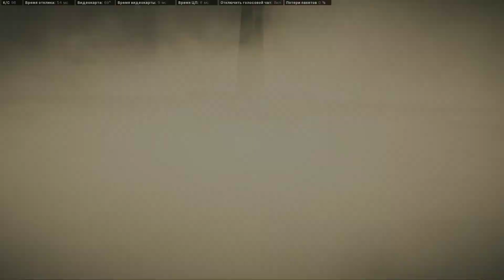Call of Duty Modern Warfare: Warzone / Team Deathmatch Gameplay (No Commentary)